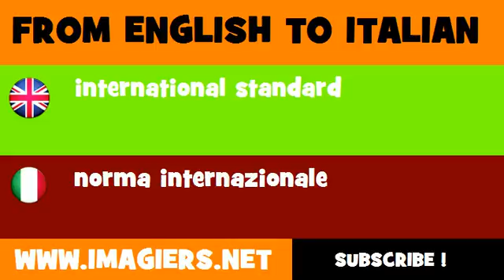FROM ENGLISH TO ITALIAN = international standard